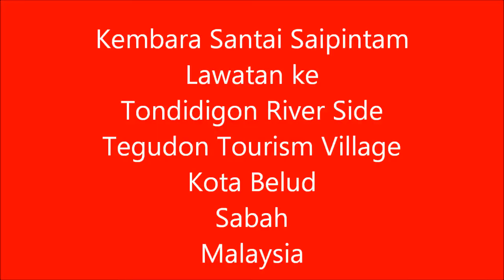Tegudon Kota Belud